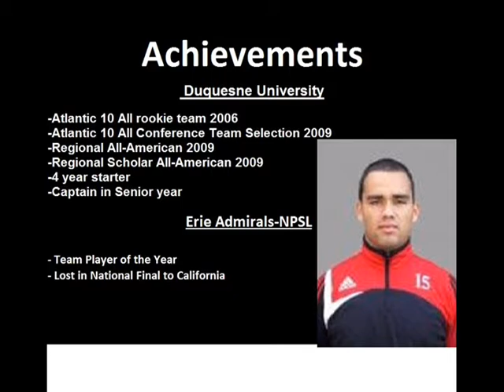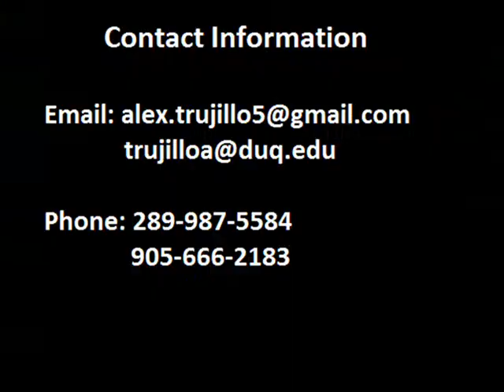Alex Trujillo Soccer Highlights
Some highlights of Alex Trujillo